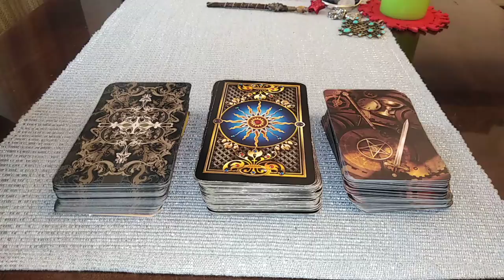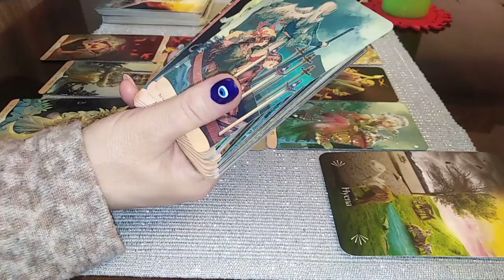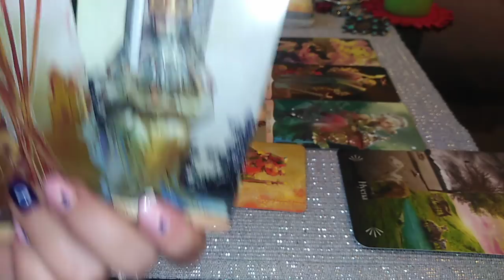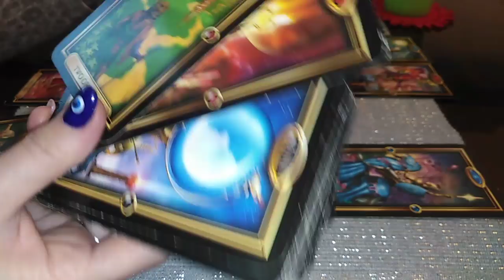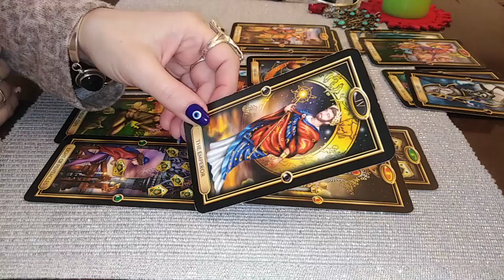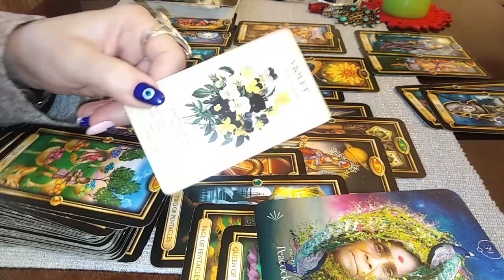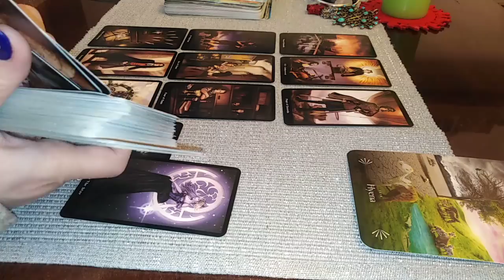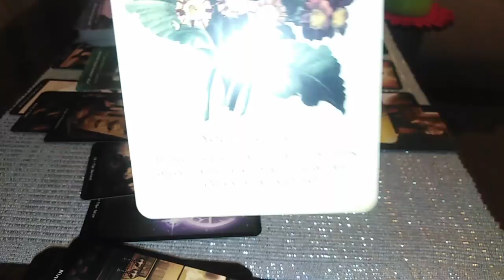FEBRUARIE 2022 - ETALAREA VOASTRA LA ALEGERE